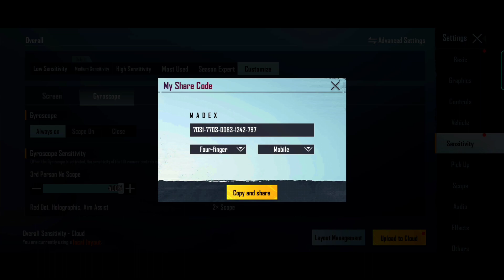CONQUEROR MASTER SENSITIVITY FOR LASER SPRAY IN BGMI BEST SENSITIVITY FOR ALL DEVICES